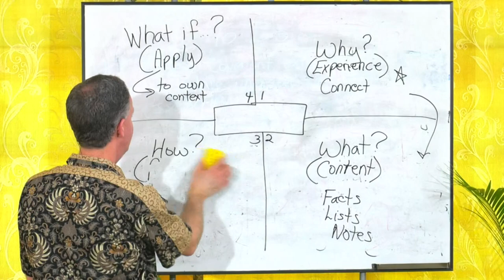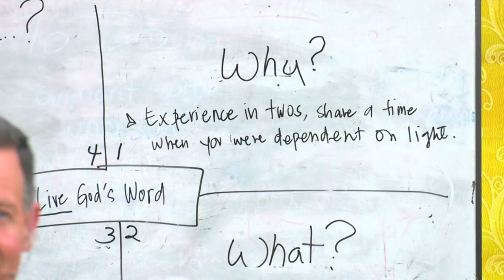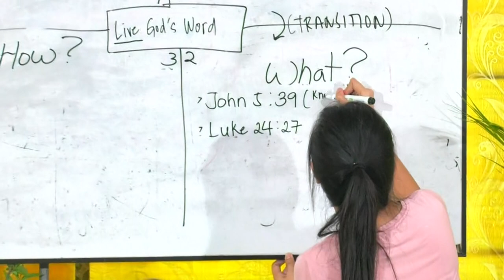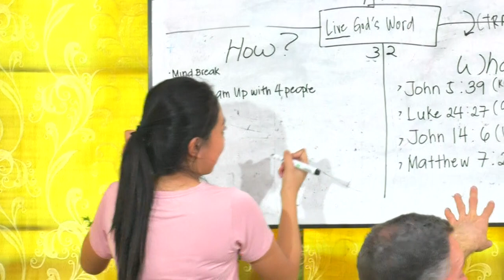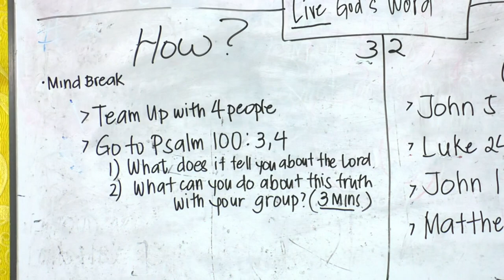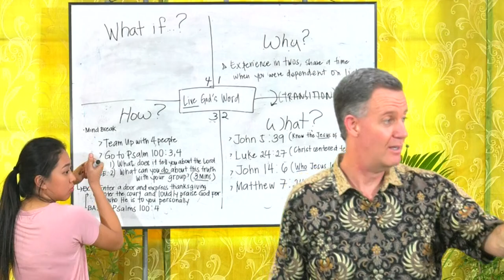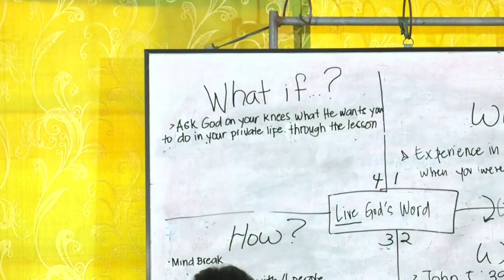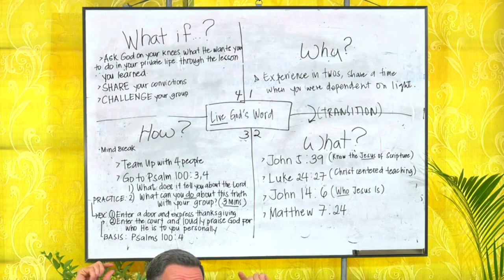Discipleship Training - Pastor Don MacLafferty - 02-b